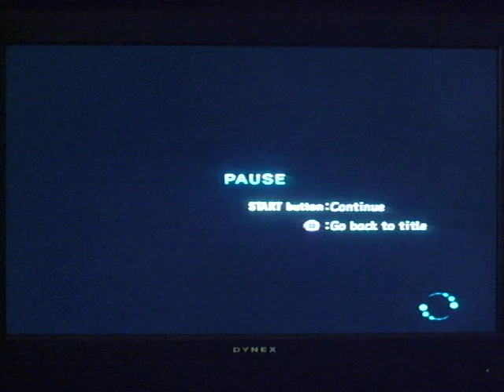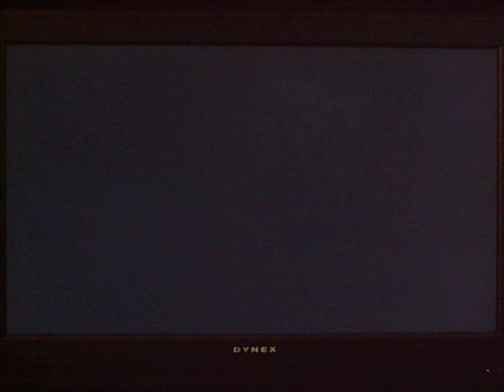Let's play Rogue galaxy part 111